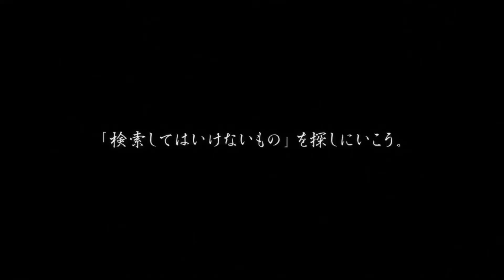ตัวอย่าง : Urasekai Picnic PV 2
( Netflix )
( Muse Thailand )
( Ani-One Asia )
( AnilNFO )
( Toon Guru )
( Anime - OS )
( IQIYI )
( ตารางอนิเมะ ของปี 2021  )
( เช็คคะแนนอนิเมะ )